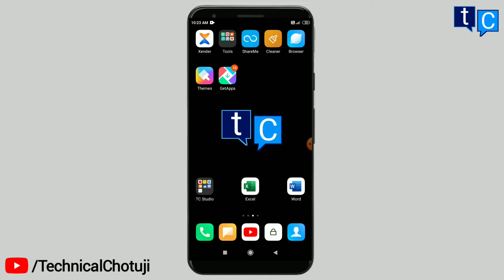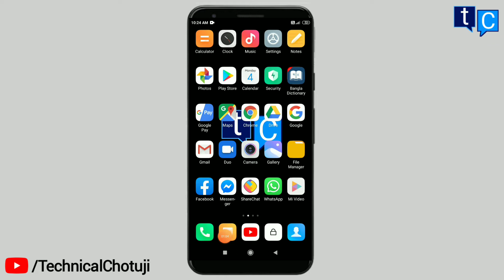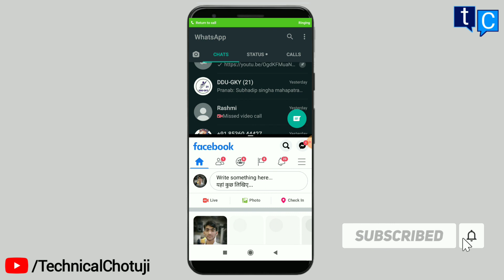একটি ফোনে একসাথে দুটো কাজ | Dual screen use Mode | Enable Split Screen | How To use Split Screen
একটি ফোনে একসাথে দুটো কাজ | Dual screen use | Enable Split Screen | How To use Split Screen | Split
Hi.
Im Syed Chotu
Your most welcome to watch this video on our Technical Chotuji YouTube channel

This video was shown by How to use split screen on your android smartphone.This video was fully made by Bengali language.

• About this video in Bengali
এই ভিডিওটিতে দেখানো হয়েছে কিভাবে একটি এন্ড্রয়েড ফোনে দুটো অ্যাপস একসঙ্গে ব্যবহার করবেন।  আমার একান্ত অনুরোধ এই ভিডিওটি আপনরা শুরু থেকে শেষ পর্যন্ত মনোযোগ সহকারে দেখুন

Technical Chotuji
                         * NOTICE *
So that u can get notification of the upcoming videos

• About this channel : Technical Chotuji This YouTube channel is made up of different types of technology videos. I hope that you will find many benefits.

                                                    Powere By
                                              Technical Chotuji